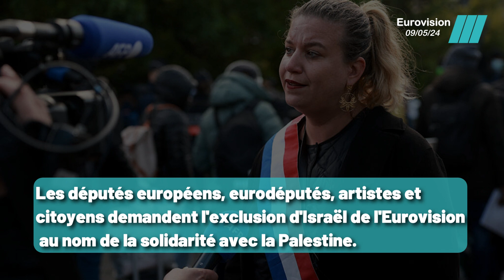Pétitions pour l'exclusion d'Israël de l'Eurovision